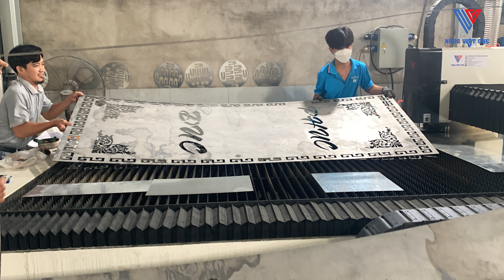Máy laser cnc | Máy cắt Laser Fiber cnc | Gia Công Cắt Laser cnc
☑️Bạn đang tìm hiểu về các dòng máy cắt laser kim loại, máy cắt laser fiber, máy cắt laser cnc, máy cắt sắt laser… ???
☑️Nhưng chưa tìm được nhà cung cấp phù hợp???
☑️Bạn đang đắn đo khi đầu tư máy nào đảm bảo được hiệu quả công việc???
☑️Giá máy cắt laser đó có phù hợp với túi tiền của bạn???
👉👉Vậy hôm nay, Việt Laser CNC xin giới thiệu đến máy cắt Laser Fiber CNC  chất lượng cao, giá cả lại hợp lý năm 2022 đến với quý khách.
🥑🥑Máy cắt Laser Fiber là dòng máy cắt công nghệ sử dụng nguồn phát ra tia Laser để gia công khắc hay cắt kim loại với độ chính xác cao. Laser Fiber là công nghệ nhờ sợi cáp quang mà năng lượng phát ra từ nguồn được khuếch đại để thực hiện việc cắt các kim loại như inox, sắt, thép, đồng…
🏛  Địa chỉ: 16 Hồ Thị Hớn, Ấp 4, Xã Tân Thạnh Đông, Huyện Củ Chi, TP.Hồ Chí Minh.
🏛  Chi Nhánh 1: 44 Hoàng Đức Lương, Phường An Hải Bắc, Quận Sơn Trà, Thành phố Đà Nẵng.